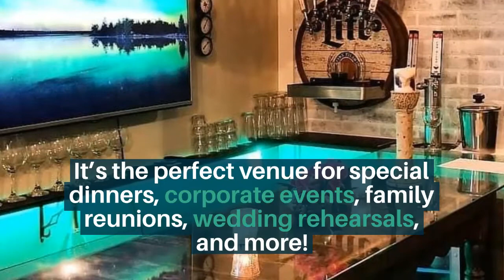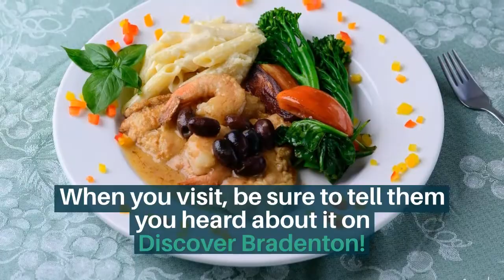Discover Bradenton: Pesto Bistro and Wine Bar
Do you want to enjoy a delicious, chef-prepared meal in a cozy atmosphere? Visit Pesto Bistro and Wine Bar in West Bradenton!